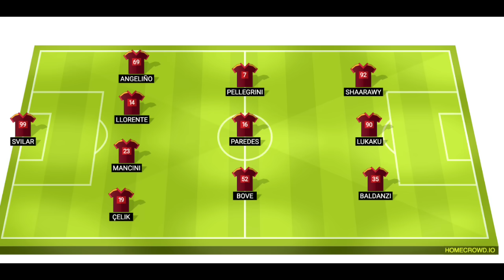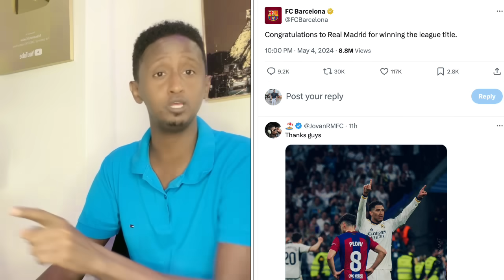MAGIC MESSI Xalay 6 GOOL waaw,Cadowgaaga u HAMBALYEY YAAHU BARCE,Spurs oo sii deyneysa City+Ciyarihi